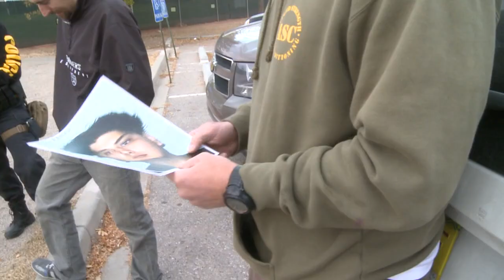Spice probe leads DEA to smoke shop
On Friday the Drug Enforcement Administration gave KRQE News 13 an up-close at what the agency is doing about it as agents raided a smoke shop in the city.